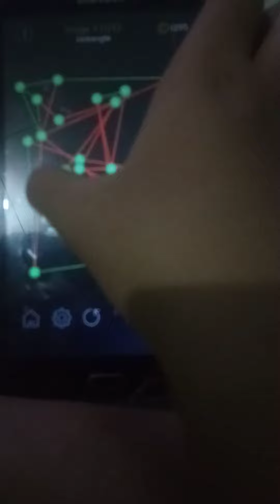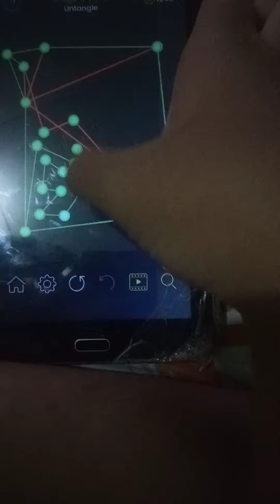Solving Daily Task In Puzzle Glow Day 16 (Part 2)